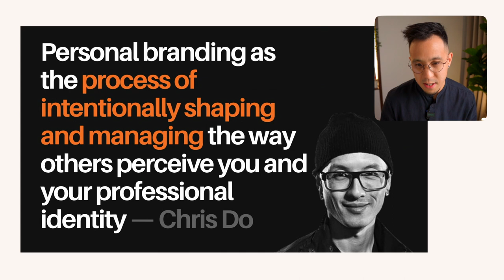What is personal branding? (Lesson 2/32)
⌚️TIMESTAMPS:

0:00 Intro
0:24 How do you define personal branding?
0:38 Personal branding definition by Chris Do